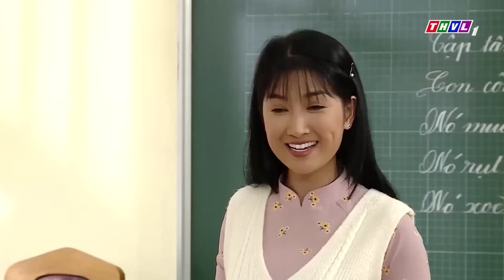CHUYỆN TÌNH ĐÀ LẠT🌻PHIM VIỆT NAM HAY 2022🌻Phim Tâm Lý Tình Cảm Xã Hội Mới Hay Nhất - Quỳnh Lam